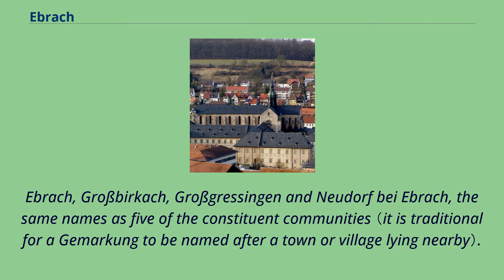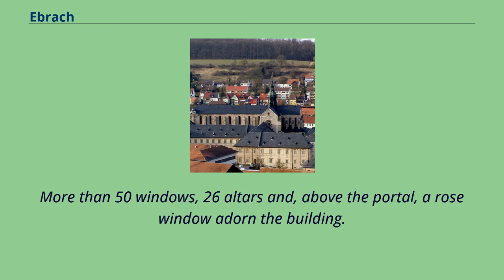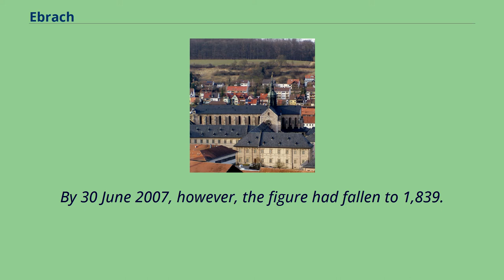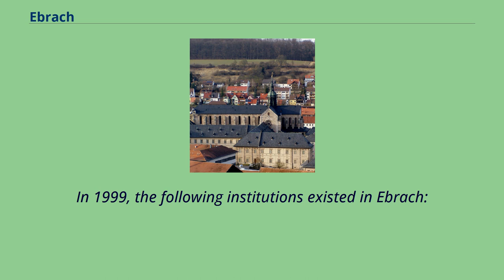Ebrach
Bamberg_(district)
Ebrach is a municipality with market rights in the Upper Franconian district of Bamberg and the seat of the Verwaltungsgemeinschaft （municipal association） of Ebrach.
Ebrach lies between Bamberg in the east and Würzburg in the west.
It is located in the Steigerwald on the river Mittlere Ebrach.
Ebrach’s main and namesake centre is by far the biggest of its Ortsteile with a population of 1,078.
The market community furthermore has these outlying centres, each given here with its own population figure: The community also has five traditional rural land units, known in German as Gemarkungen, named Buch,
Ebrach, Großbirkach, Großgressingen and Neudorf bei Ebrach, the same names as five of the constituent communities （it is traditional for a Gemarkung to be named after a town or village lying nearby）.
The former Cistercian Kloster Ebrach was founded in 1127 as one of the first Cistercian monasteries east of the Rhine by Berno and Richwin von Eberau, Frankish noblemen.
In 1147, twelve monks from the mother monastery, Morimond, moved here.
In 1200, Abbot Hermann I set to work on building the church, which was finished in 1280.
It is 86 m long was built in the Gothic style.
More than 50 windows, 26 altars and, above the portal, a rose window adorn the building.
The windows were newly painted in 1887.
The organ, with its 36 stops, is hailed as a masterwork.
The abbey was dissolved in 1803 in the course of Secularization.
Since the Reichsdeputationshauptschluss of 1803, the community has belonged to Bavaria.
Ebrach Abbey only fell under direct Imperial authority once it had been shut down.
Until 1803, this had been successfully disputed by the Hochstift of Würzburg.
The abbey church became a parish church.
Since 1851, the abbey buildings have served as a prison, nowadays known as Justizvollzugsanstalt Ebrach.
Within municipal limits, 1,403 inhabitan...